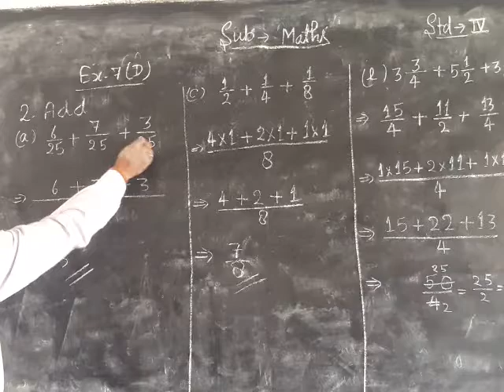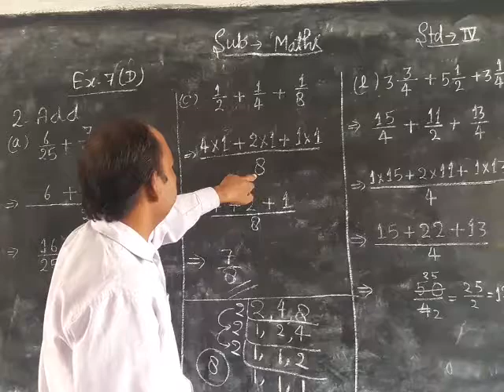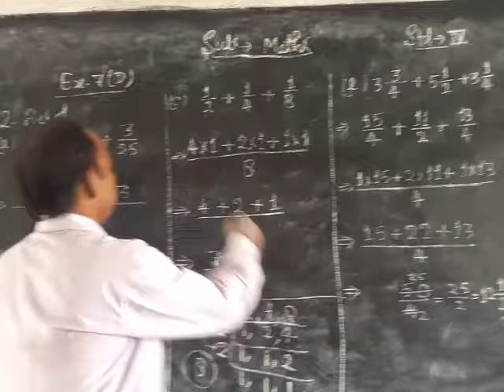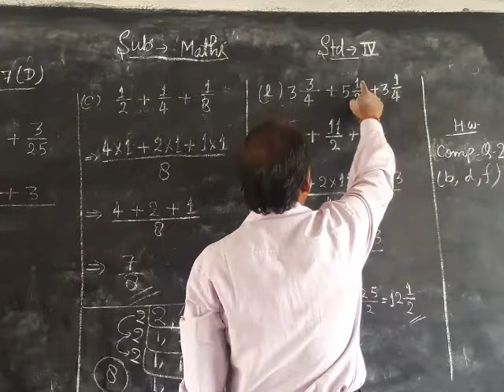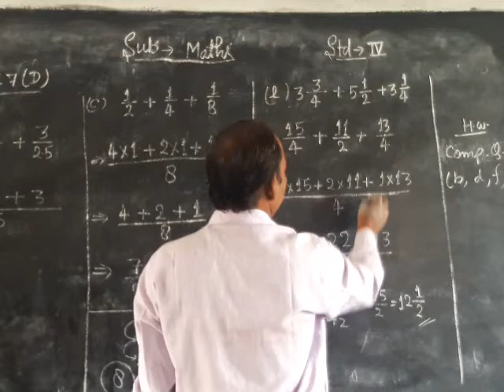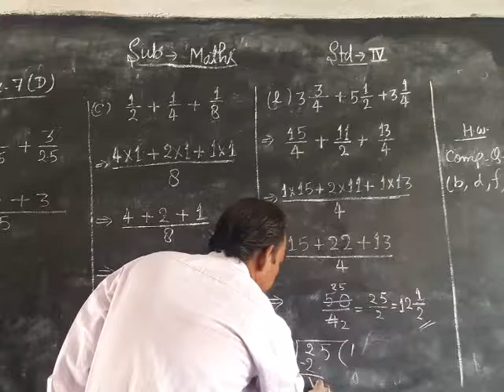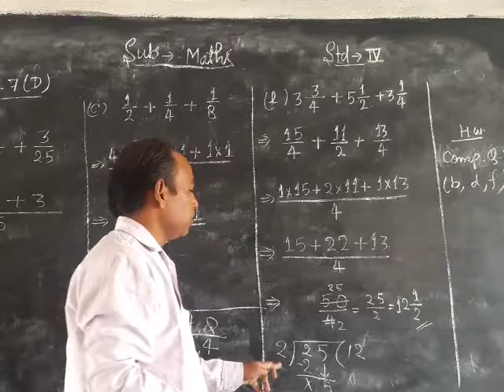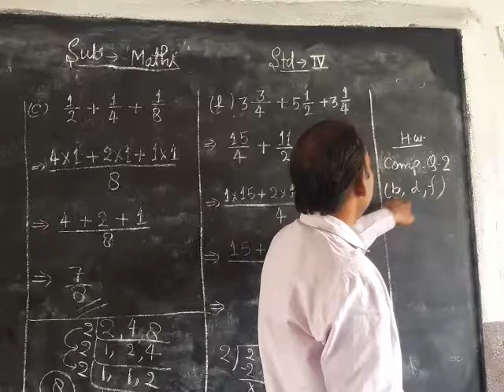27 October 2020